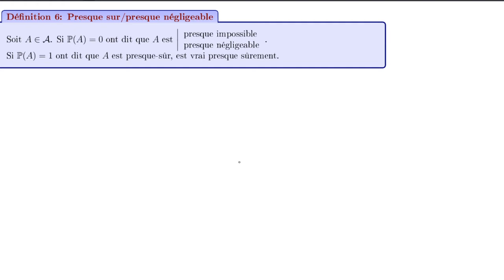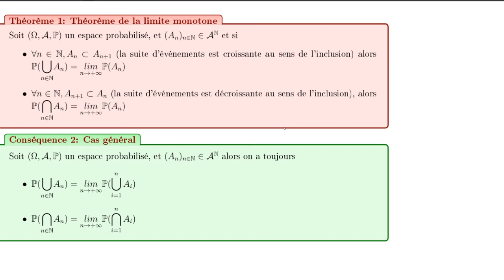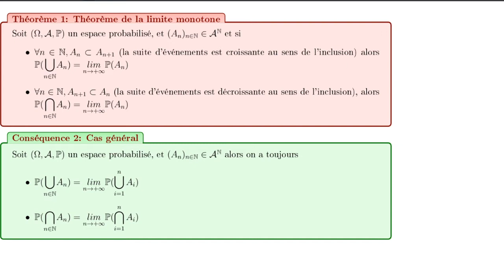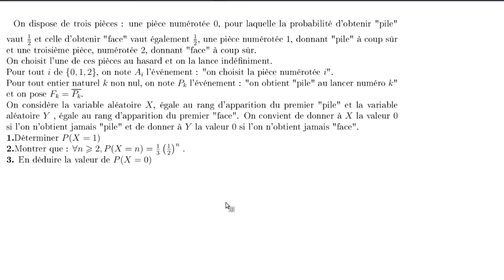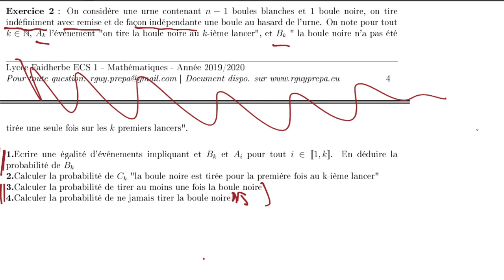Cours du 19/05/20: Théorème de la limite monotone en proba discrète